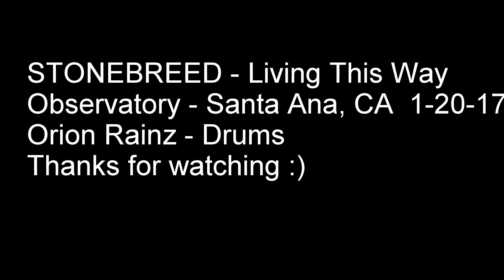Orion Rainz and Stonebreed performing Living This Way at the Santa Ana Observatory 1-20-17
Here is Orion Rainz and Stonebreed performing Living This Way at the Santa Ana Observatory on 1-20-17 opening for LA Guns.